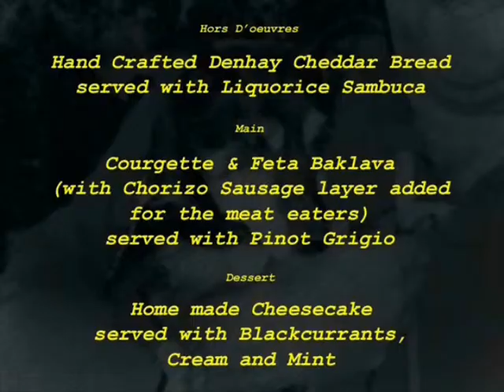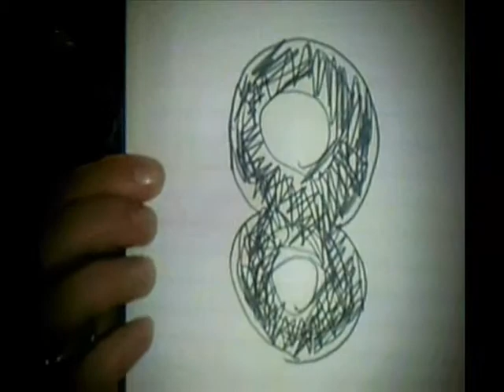Come Dine In Devon 2009 day 3 part 1 (5/10)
Come Dine In Devon 2009 day 3 part 1 (5/10) - Come Dine With Me